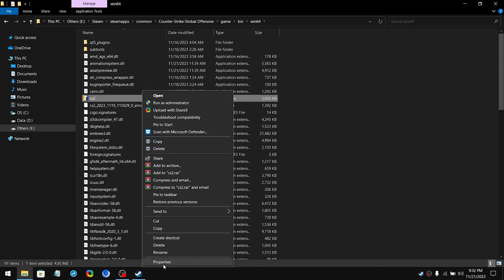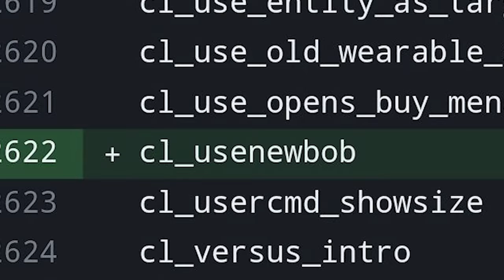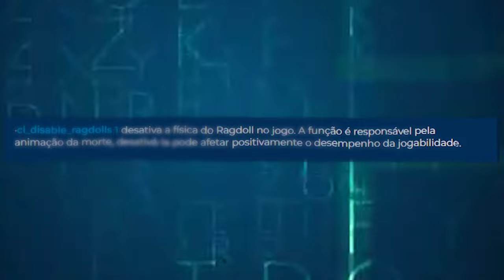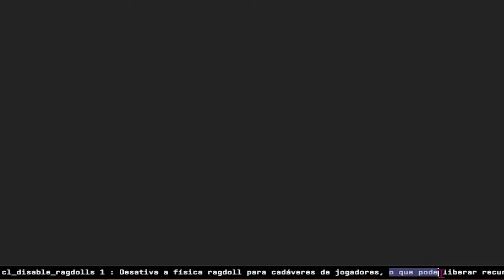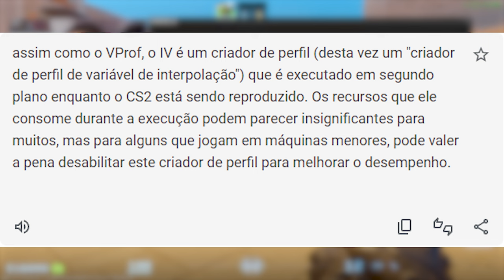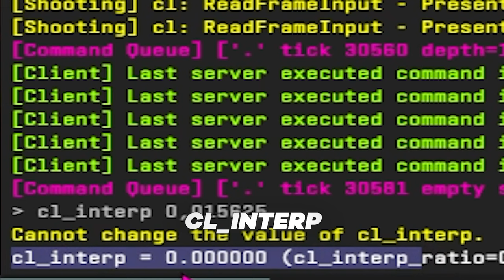Não é o FIM! 11 COMANDOS para AUMENTA O FPS do CS 2 (impossível não usar)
11 COMANDOS para AUMENTA O FPS do CS 2 (impossível não usar)